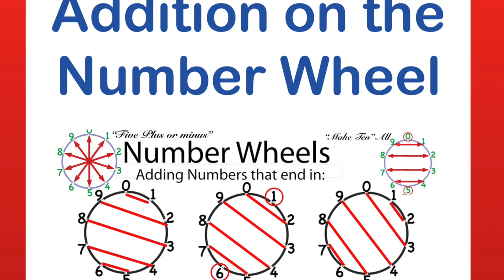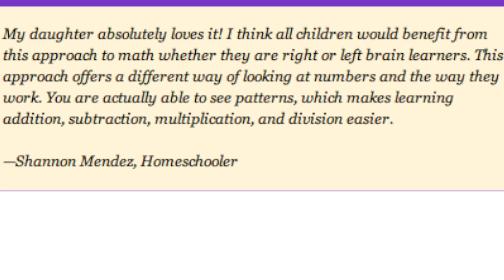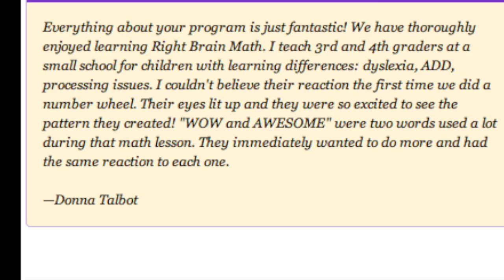Amazing and Fun Way to Learn Addition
Click this link for access to a free Webinar on Addition by Mister Numbers and the replay of that webinar at your convenience. This is an amazing and fun approach to learn and teach addition by MisterNumbers. This way of learning addition is playful, visual, and adds movement and color that kids say is "Cool" and "Awesome".